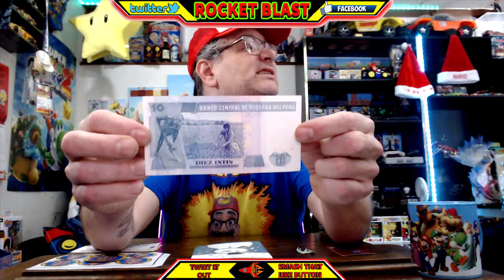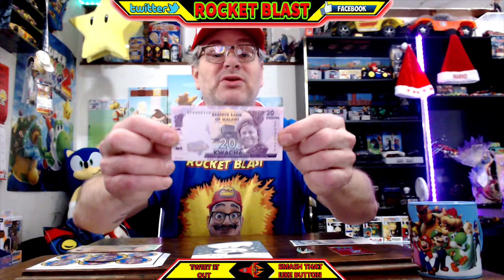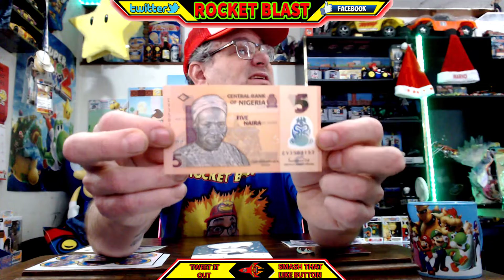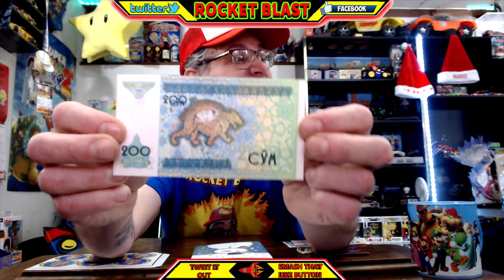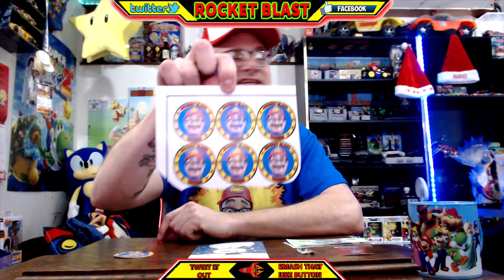Shout Out To Llama Monster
If You Would Like To Send Me HAPPY MAIL, I'll Make A Video And Put It On My Channel, PS My Interests are Funko Pops, Video Game Related Stuff.

My Happy Mail POX